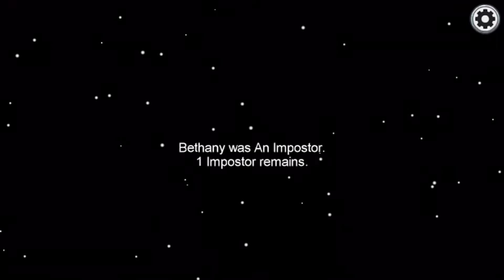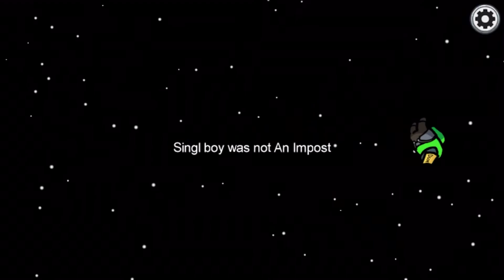Among us#1(First YouTube video)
Hey welcome to my first YouTube video

I’m so excited to start YouTube again

Next video:March 6